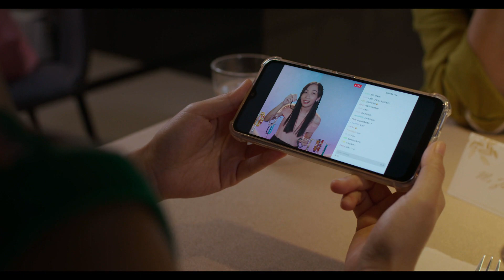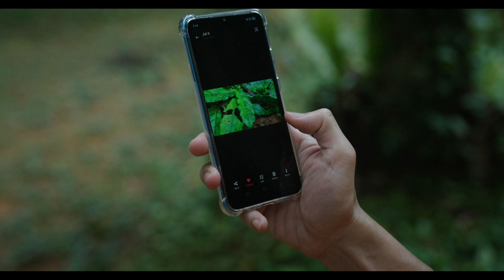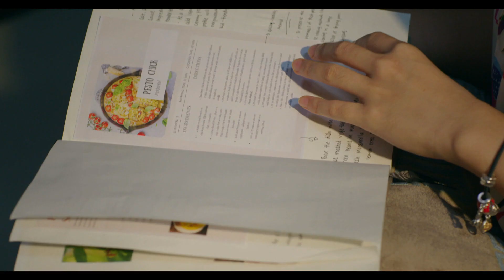Love At First Bite 遇见你真香 EP2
Martius wants Xi Yue to make amends by searching for the Sup Tulang that Xiao is reminiscing about. Talented private-dining chef Chen Guang replicates the Sup Tulang which manages to move Xiao and he agrees to work with Mars Nova. Xi Yue gets Chen Guang to teach her to make a dish to impress Martius; she makes golden fried chicken but Martius nitpicks...

Martius要喜悦将功赎罪，去寻找萧总心心念念的sup tulang。厨艺精湛的私房菜餐厅老板晨光做的sup tulang竟然感动到萧总，答应和Mars Nova合作。喜悦向晨光学习一道能打动Martius的菜，她做了黄金炸鸡，怎知Martius却吹毛求疵……。